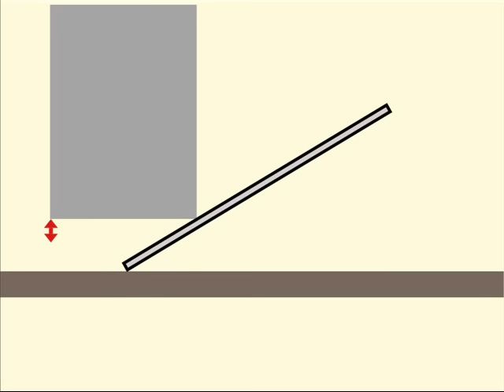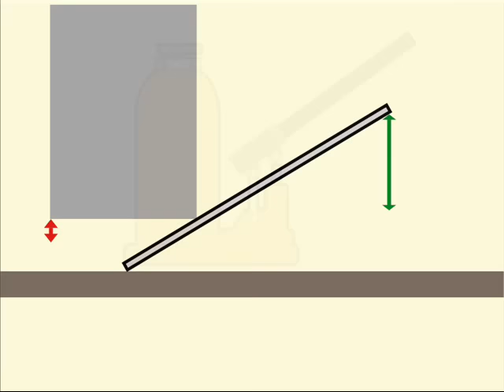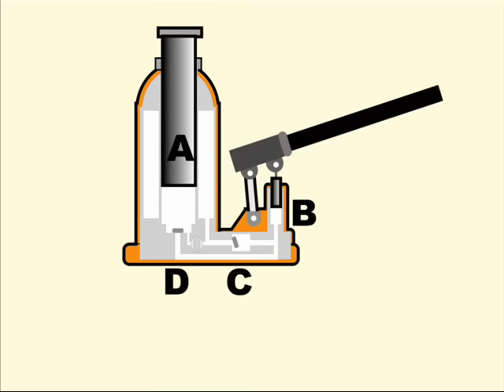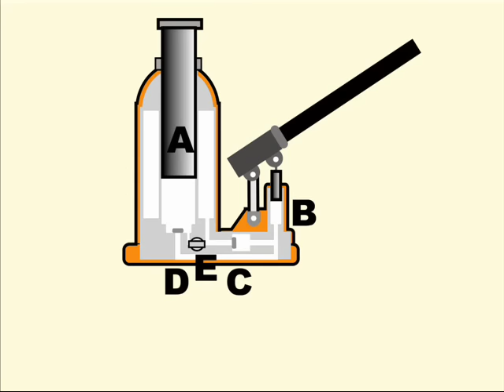Funcionamiento de un gato hidraulico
Este ingenioso artefacto puede levantar objetos de más de una tonelada sin gran esfuerzo por parte del operador.